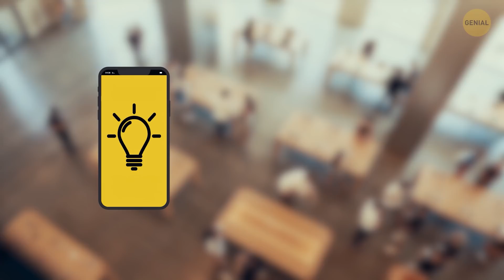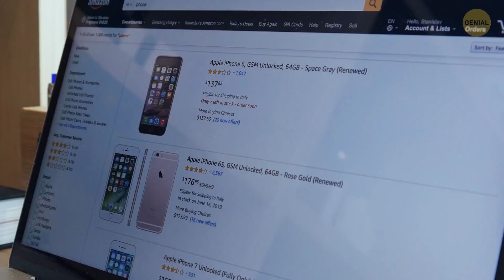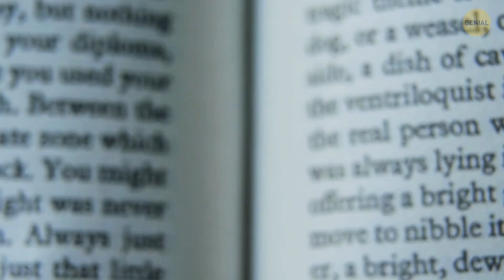12 Significados secretos en logos famosos